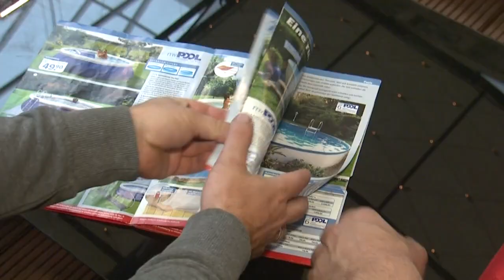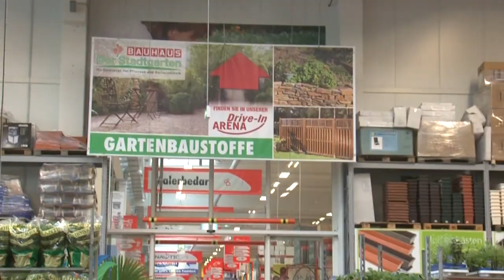DIE WENDES Handwerker mit Herzblut ► Folge 1: Projekt Pool | BAUHAUS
BAUHAUS TV - Wenn's gut werden muss! BAUHAUS präsentiert die Profi Tipps von den Handwerkern mit Herzblut - DIE WENDES.
Folge 1: Projekt Pool
DieWendes # BAUHAUS